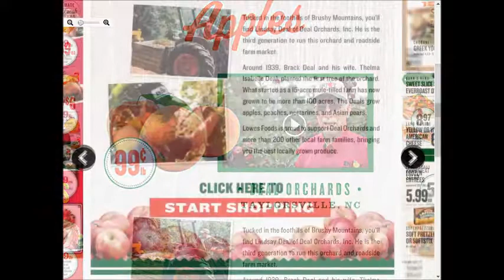Lowesfoods SUPER weekly special deals AD coupon preview vol.2